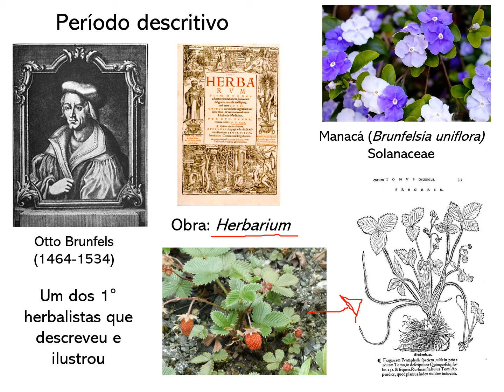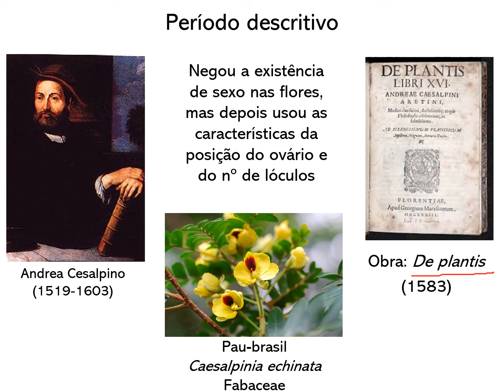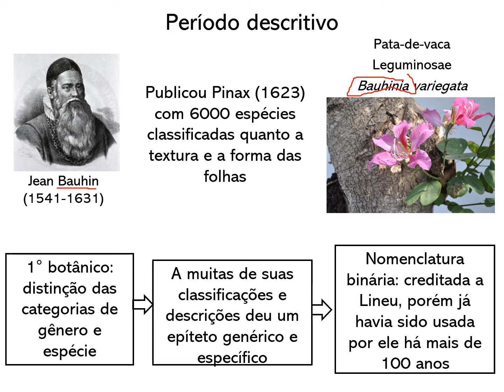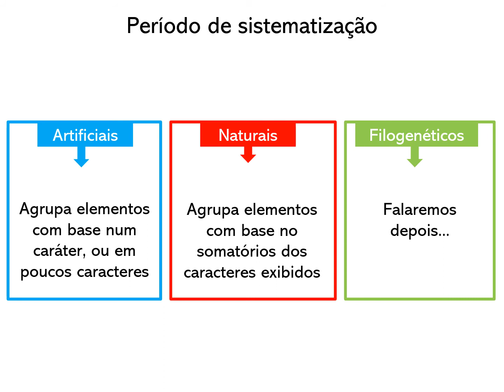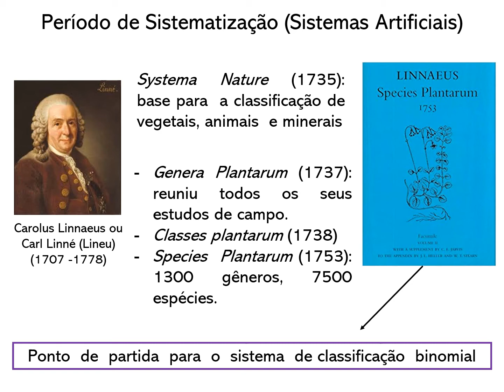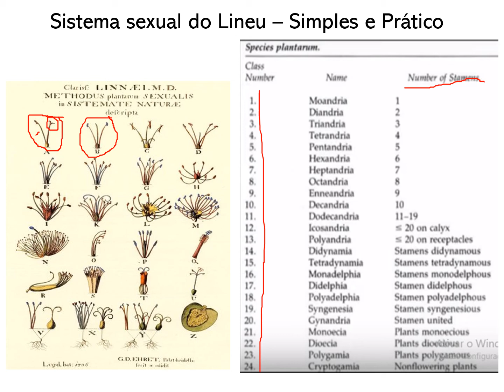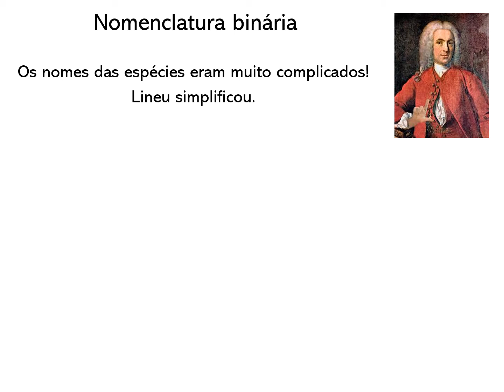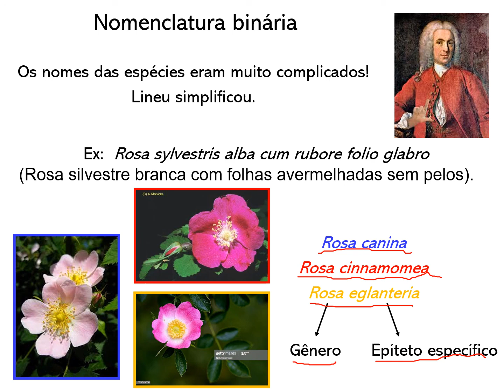Parte 2 Histórico dos Sistemas de Classificação de Plantas